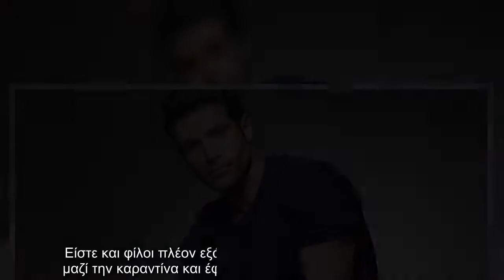Πέτρος Ιακωβίδης: «Στον χώρο αυτό μπορείς να ακούσεις χίλια δυο»